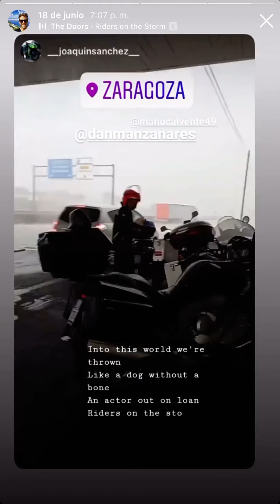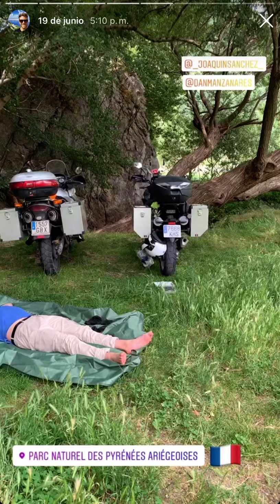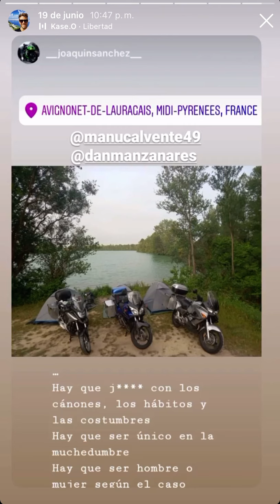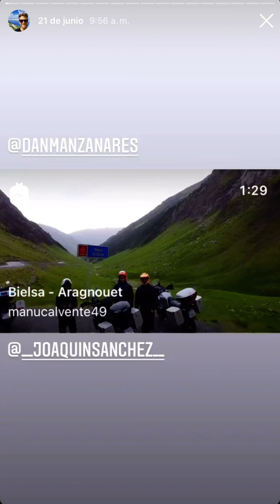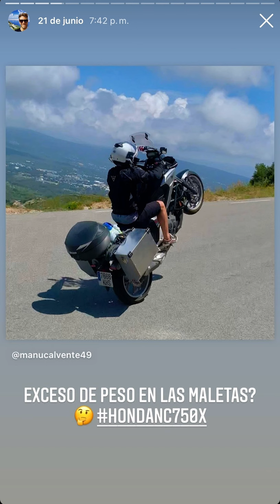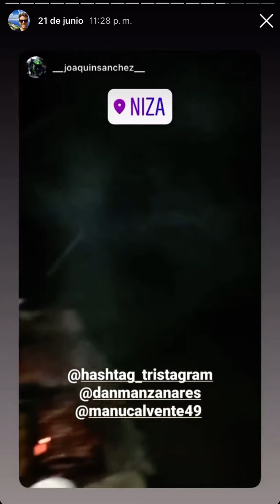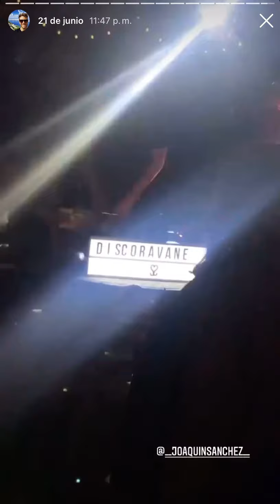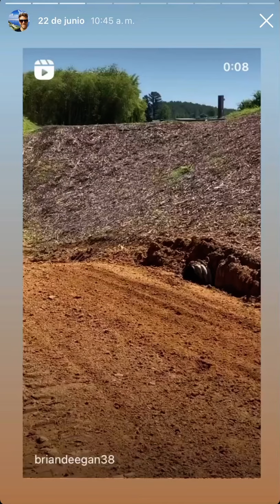Historias Instagram Días 1 - 4 . España 🇪🇸 - Francia 🇫🇷- Mónaco 🇲🇨